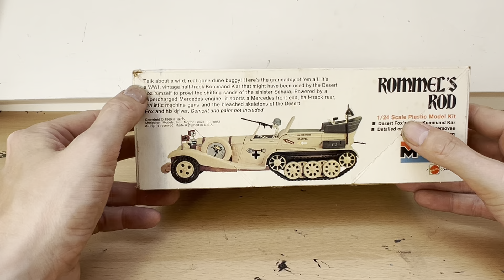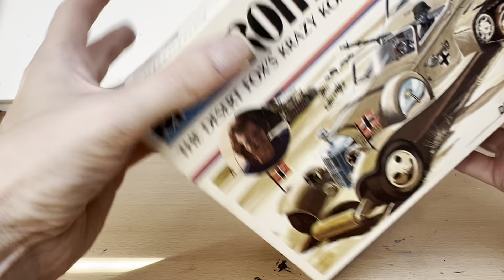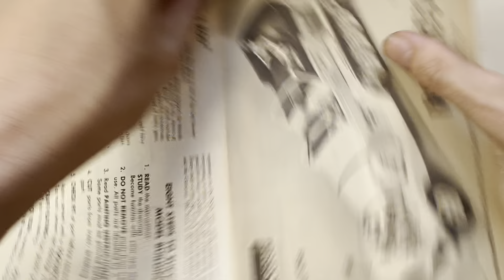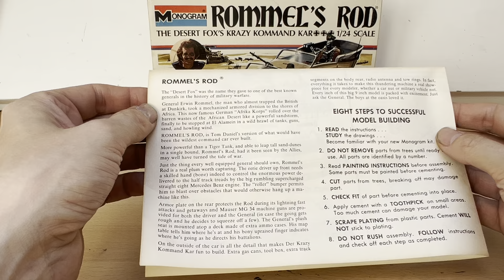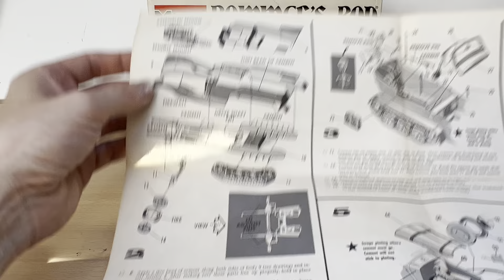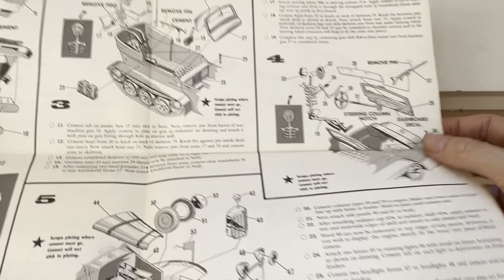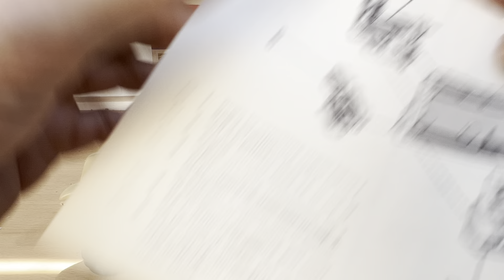WHATS IN THE BOX; MONOGRAM 6745 1/24. ROMMELS ROD, THE DESERT FOX'S KRAZY KOMMAND KAR, BY TOM DANIEL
I hope you enjoy this video. This is my one hundred and seventeenth  "WHATS IN THE BOX" kit review and I hope to be completing this model when  i have the necessary skills to do it the justice it deserves in a bout 10 years time. I have a model collection/stash of 33-40 1/72 Spitfires which i am currently building badly for the amusement or to the annoyance of my fellow Youtubers, As my competence levels are not sufficient to complete this model it will be held in reserve for when i deem the time is right. If you would like to see the of 33 Spitfires there is a link to my collection below. As a novice modeller my intention is to learn the various assembly techniques and skills required, especially that of painting, so as i can produce half decent looking models, I concluded the best way to do this is to start with something simple, personally i think the best way to learn a new skill is repetition; try, try and try again. Hopefully by completing these 33 Spitfire models i will learn a few tricks of the trade. Whilst doing this I am also hoping to improve my VERY basic Youtube skills, so far just uploading these videos has resulted in tantrums of titanic proportions, yes unfortunately i am also techno-phobic.

Everything featured in this video has been paid for out of my own pocket. I am not endorsed by any person or company mentioned in this video.